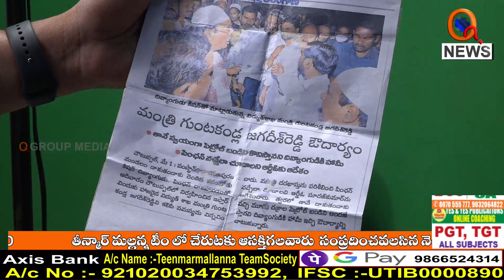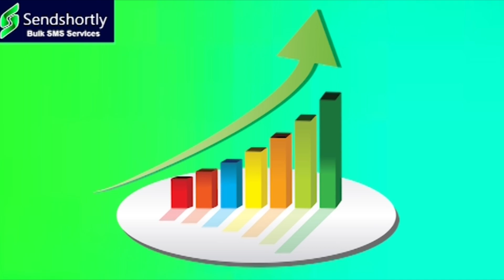వికలాంగుడికి అన్యాయం చేసిన జగదీష్ రెడ్డి..|| TeenmarMallanna || QNews || QNewsHD